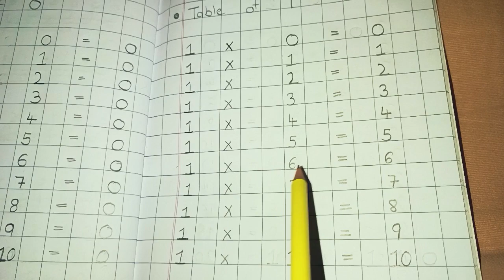Table of 1 One | One oneza One | Maths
Table of 1 One
One oneza One
Maths